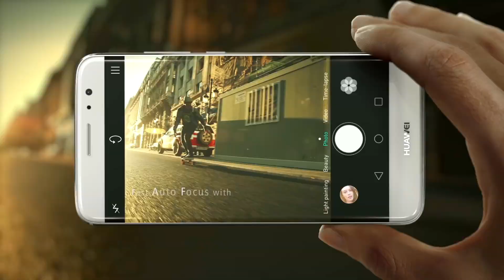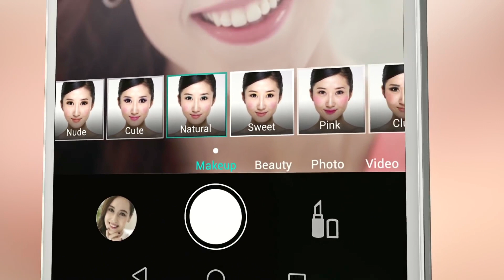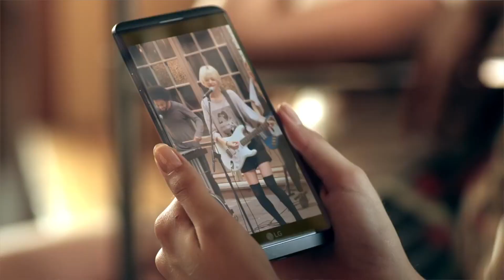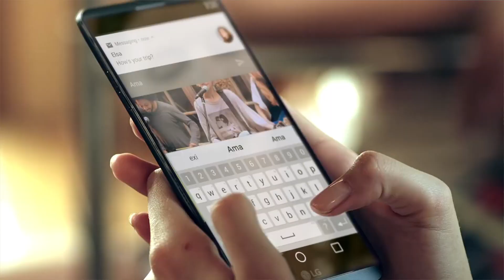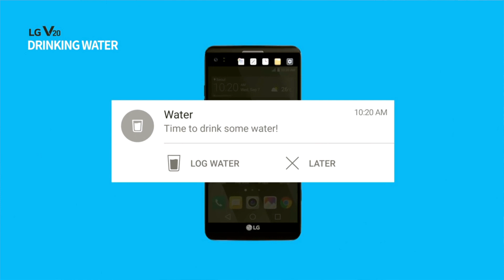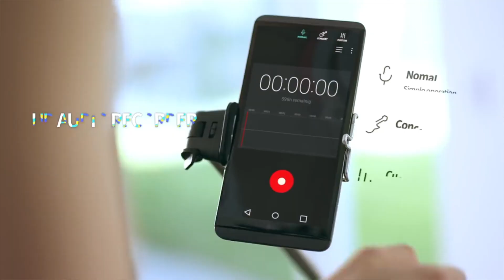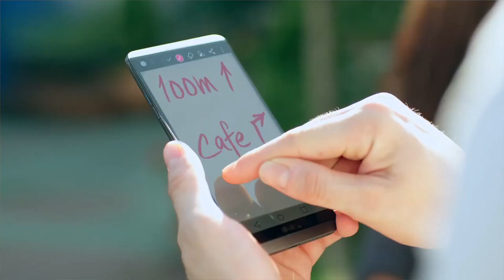LG V20, Huawei Nova, Nova Plus ve ZTE Axon 7: IFA 2016'yı DEĞERLENDİRDİK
Merhaba sevgili Scroll izleyenleri, bu videomuzda geçtiğimiz hafta Almanya'nın Berlin şehrinde düzenlenen IFA fuarından öne çıkan marka ve modelleri sizler için değerlendirdik. Keyifli seyirler :)